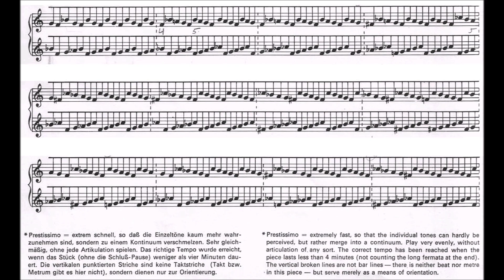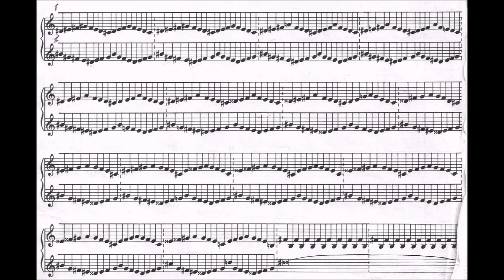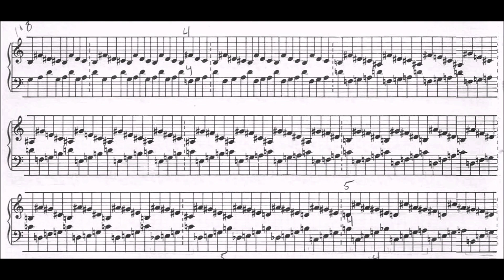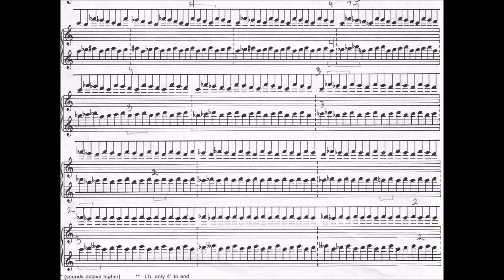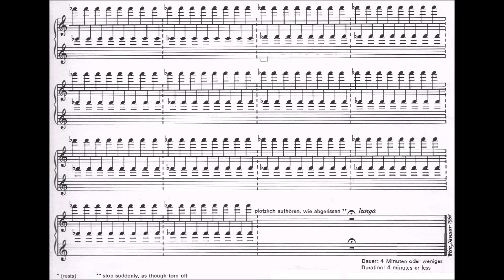ligeti's continuum but i don't think this score video is accurate enough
Continuum for harpsichord is a musical composition by György Ligeti composed in 1968, and dedicated to the contemporary harpsichordist, Antoinette Vischer. The composer describes the conception and result of its technique:

I thought to myself, what about composing a piece that would be a paradoxically continuous sound, something like Atmosphères, but that would have to consist of innumerable thin slices of salami? A harpsichord has an easy touch; it can be played very fast, almost fast enough to reach the level of continuum, but not quite (it takes about eighteen separate sounds per second to reach the threshold where you can no longer make out individual notes and the limit set by the mechanism of the harpsichord is about fifteen to sixteen notes a second). As the string is plucked by the plectrum, apart from the tone you also hear quite a loud noise. The entire process is a series of sound impulses in rapid succession which create the impression of continuous sound.

Amy Bauer (2004, p. 130) describes the piece as trompe-l'œil, creating "a sense of stasis through extremely rapid activity." She compares it to a patient's description of the schizophrenic experience of, "an intense cerebral activity in which inner experiences took place at greatly increased speed, so that much more than usual happened per minute of external time. The result was to give an effect of slow motion." (Sass 1992)

This piece has also been arranged for barrel organ and for two player pianos by the composer.

The piece has also been compared by classical music reviewers to the magnetic fluctuations of comet 67P/Churyumov–Gerasimenko as detected by the space probe Philae after the fluctuations were artistically sonificated by a German composer and sound designer to make them audible.

(Wikipedia)

Please take note that the audio AND sheet music ARE NOT mine. Please set the video quality to a minimum of 480p for the best viewing experience.